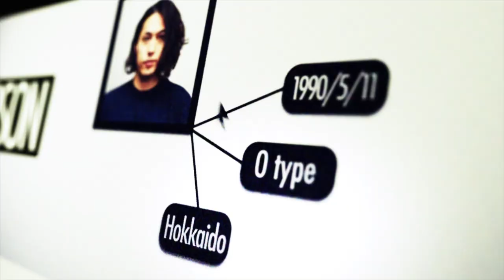【物壊して大暴れ】高身長俳優・稲垣成弥が全力破壊！！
※新型コロナウイルス感染拡大防止対策を十分に取った上で収録しております。

「稲垣成弥の他力本願」視聴者企画第四弾！
  今回は、日本に初上陸して話題になった物壊し部屋を体験して参りました。
  初めての体験でしたが、とても気に入っていた稲垣さん。
  松本ディレクターと仲良くまずやる劇場展開？！
  いつも松本さんには稲垣のやりたいように合わせて頂き・・・感謝です（笑）

【撮影協力】※ご協力有難うございました！
　REEASTROOM 池袋店
     ※現在、稲垣が体験させて頂いたコース（BREAK ROOM）は、
        池袋店のみ展開中です。

【タイトル作成】和田真弥
アンパッサン株式会社

【演出】松本泰治
株式会社リンガス

【提供】
株式会社APSARA